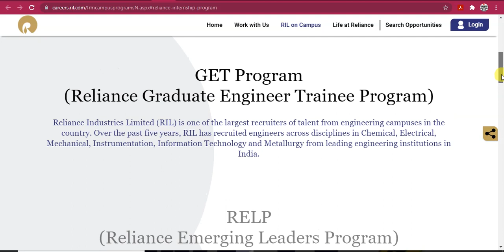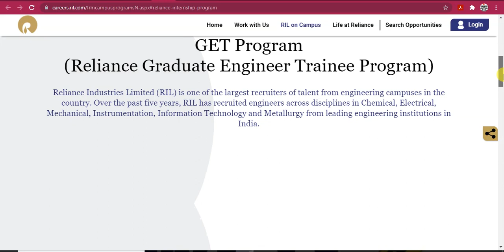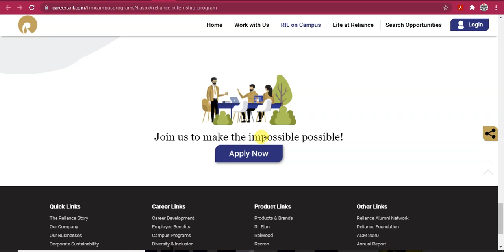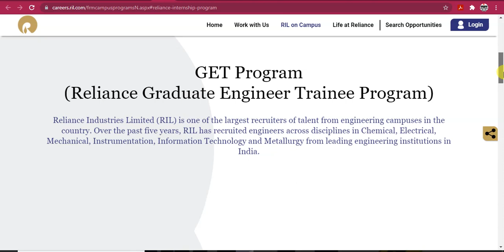Reliance Industries Ltd.Hiring Graduate Engineer Trainee & Offering Summer Internship Program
Reliance Industries Ltd. Hiring Graduate Engineer Trainee Program & Offering Summer Internship Program
Apply Here⬇️

📳Our Official Android App🔰Now Available on Play Store🔰
🔰WBTE - West Bengal Technical Education

Job Updates for  Automobile Engineer & Mechanical Engineer

 graduate engineer trainee mechanical
graduate engineer trainee jobs
 graduate engineer trainee civil
 graduate engineer trainee mechanical jobs in chennai
 graduate engineer trainee interview questions graduate engineer trainee means
graduate engineer trainee chemical
graduate engineer trainee mechanical jobs graduate engineer trainee electrical, graduate engineer trainee electrical jobs
graduate engineer trainee tamil
 graduate engineer trainee jio test
reliance industries limited
reliance industries limited company
reliance industries limited - first call notice
 reliance industries limited latest news, reliance industries limited jamnagar